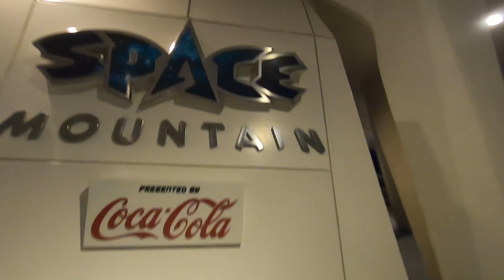STUCK SA DISNEYLAND RIDE! | DIY JAPAN TRIP